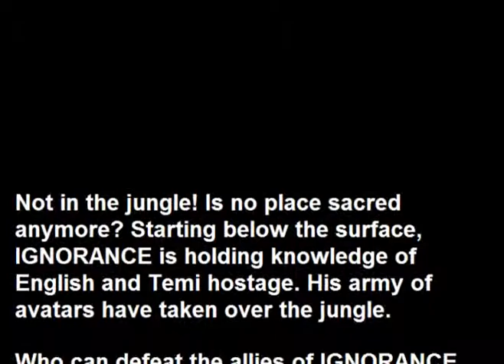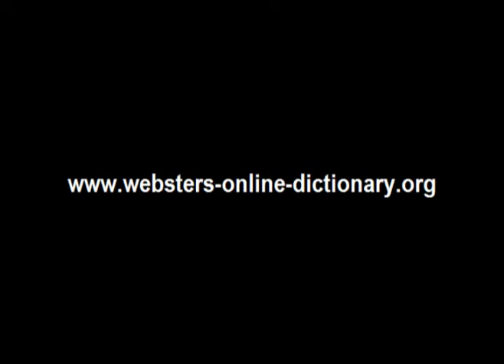Webster's Temi - English 3D Jungle Adventure